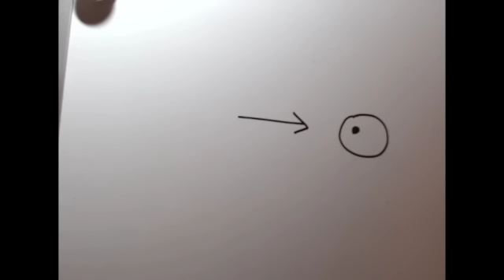Pastor Anderson and His Poor-Efforted Insults on Science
Steven Anderson attempts to make fun of science by undermining the big bang theory and evolution. This looks like another case for Professor Stick!